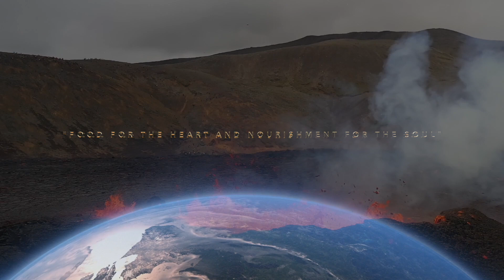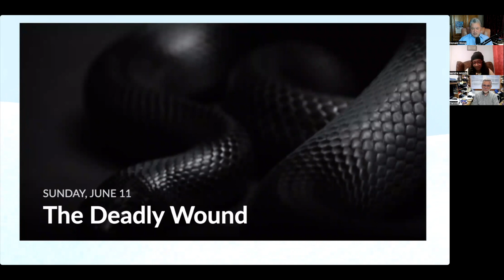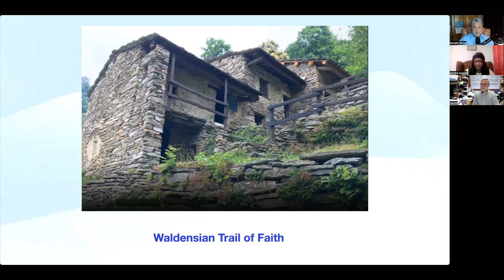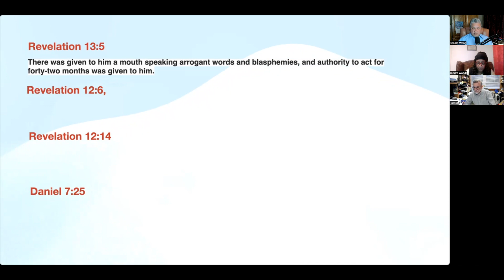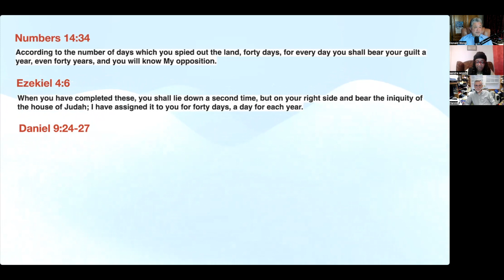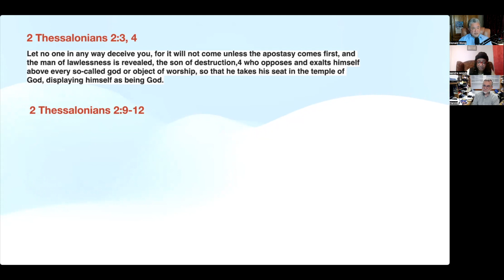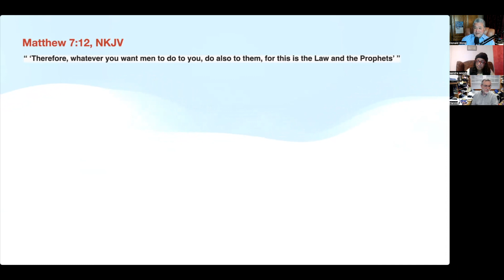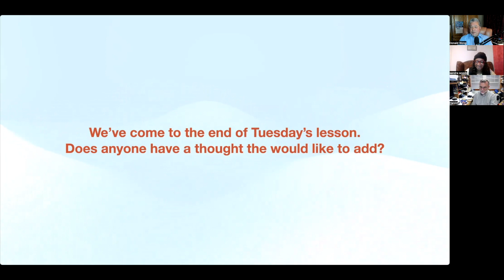“The Seal of God and Mark of the Beast: Part 2” Lesson #12 of this 2nd Quarter of 2023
Join our class of Bible scholars as we investigate Lesson #12, “The Seal of God and Mark of the Beast: Part 2” from the 2nd Quarter of 2023 entitled “Three Cosmic Messages”. Recorded June 8, 2023 and covering June 10-June 16, 2023.